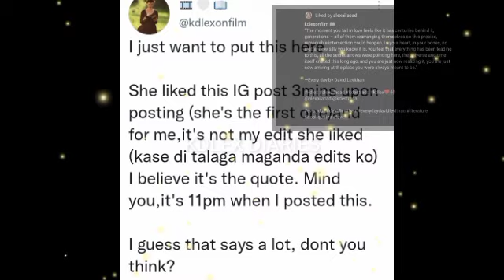ALEXA ILACAD unang PUMUSO sa POST tungkol sa KANILA ni KD! "PAGKAKATAON at TADHANA mismo TINALAKAY!